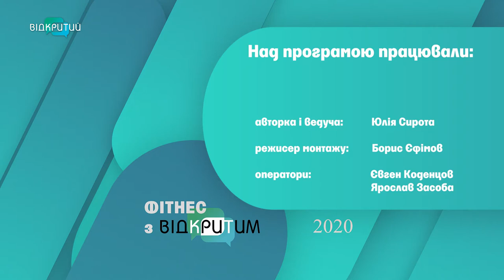У гостях фітнес-тренер Андрій Музика у програмі "Hello Body"